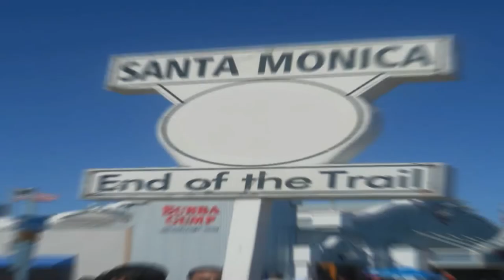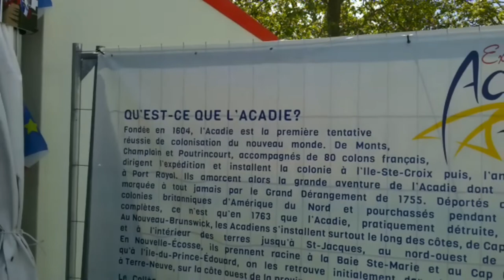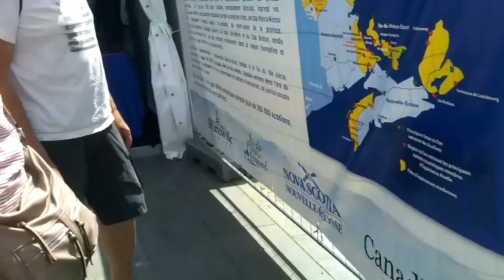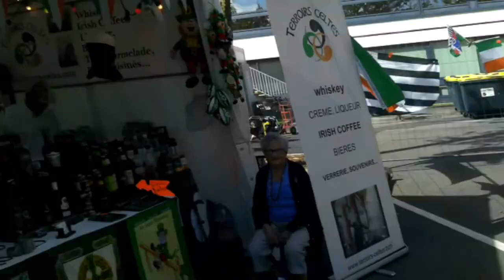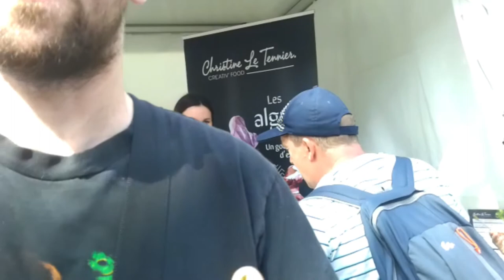Vlog: Festival interceltique, j'ai trouvé 2 nouveau abonnés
Suivez mes péripétie au travers de mon vlog sur le festival interceltique 2019 de Lorient. Nous avons bien rigolé, on c'est inviter a un gala et j'ai trouver 2 nouveau abonnés.

Vous pouvez également faire un don sur mon tipee pour que je puisse améliorer mes vidéos qu'il ne y à plus de tremblement sur mes vidéos